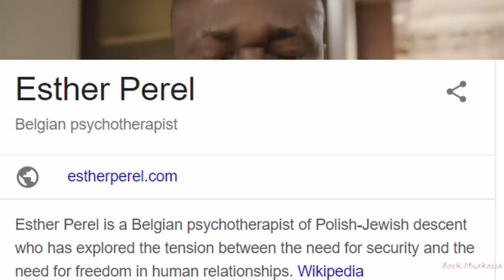4 secrets que les femmes ne veulent absolument pas que vous decouvriez #355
Comme pour l'homme, la femme a garde l'instinct animal, dev ouvrez en une partie